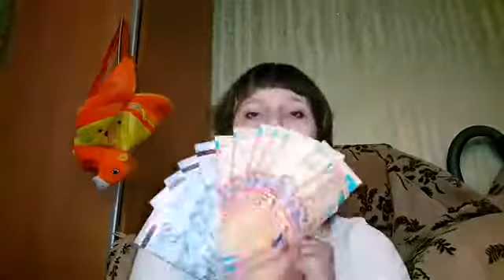СНОВА УРАААААААА. ВЫШЛА ИЗ НИЩЕТЫ ЗА НЕСКОЛЬКО МЕСЯЦЕВ!